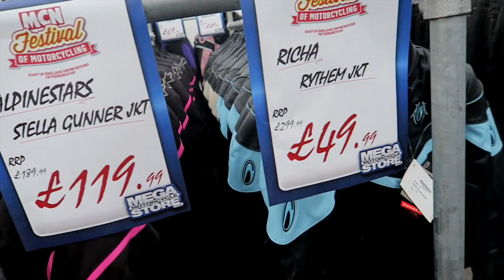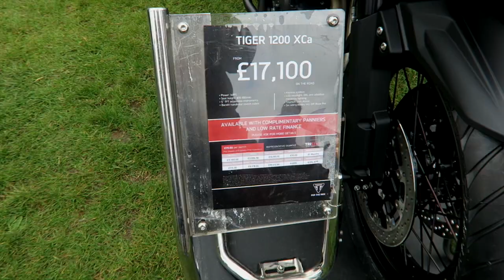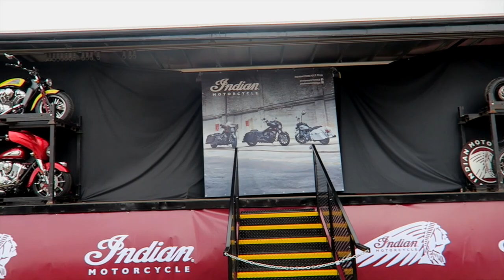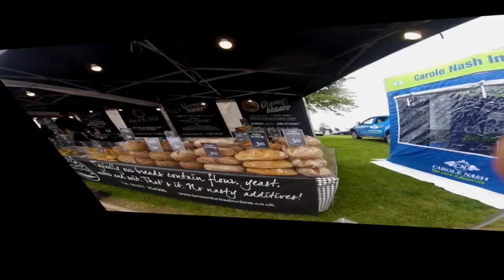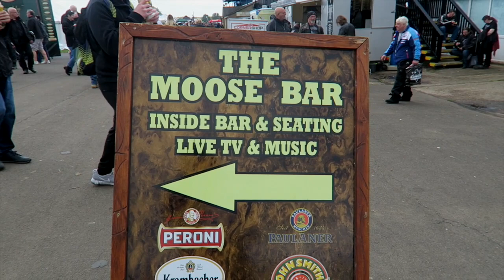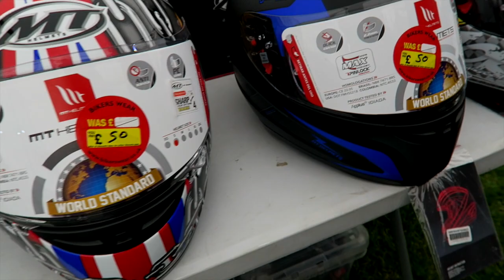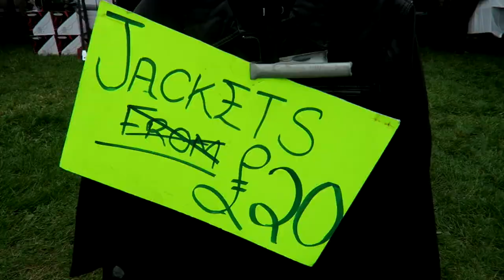MCN FESTIVAL OF MOTORCYCLING 2019 PETERBROUGH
I am glad I made it to this festival. I bought all I need to ride my Bike except for shoes!